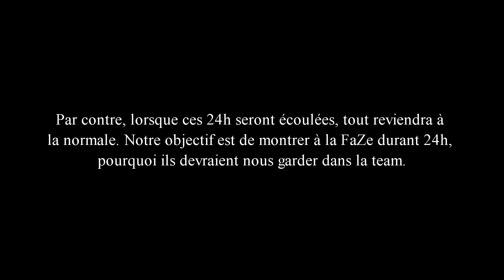J'ai rejoint FaZe Clan pour 24h !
Introducing FaZe Proze !

🕹️ Bénéficie de 5% avec le code "PROZE" sur les manettes SCUF Gaming